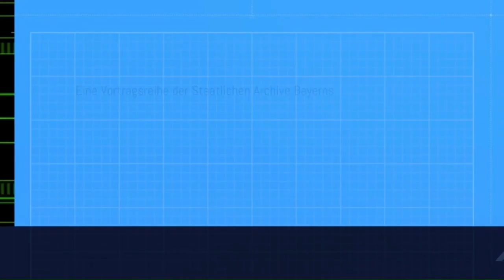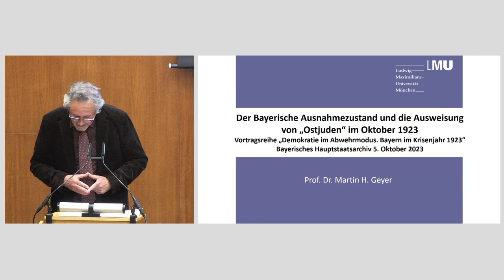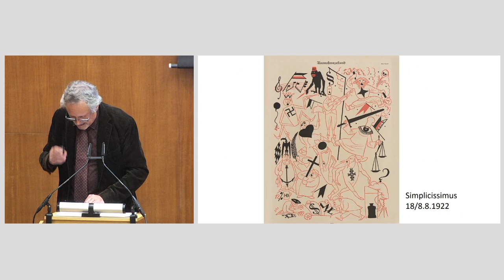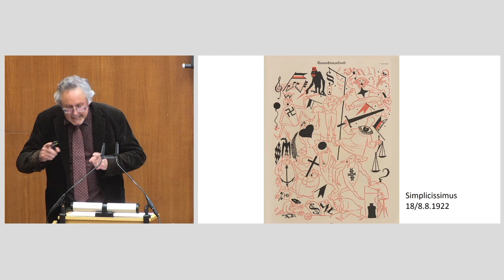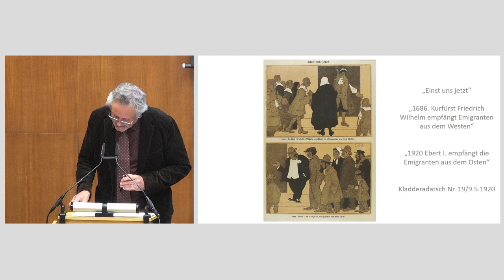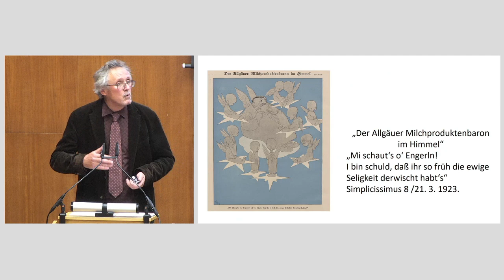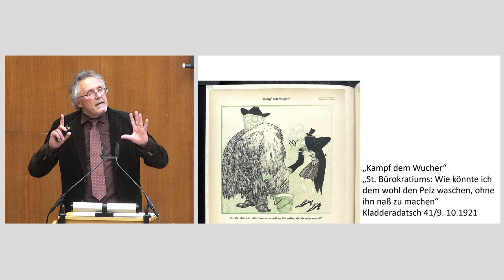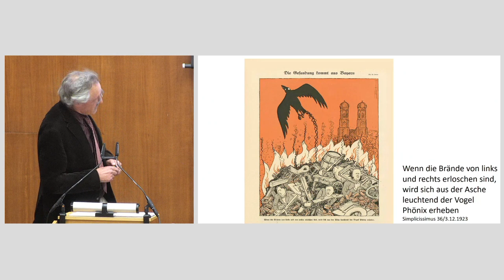Bayerischer Ausnahmezustand, Ausweisung von „Ostjuden“: Vortrag Prof. Martin Geyer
In unserer monatlichen Vortragsreihe "Demokratie im Abwehrmodus. Bayern im Krisenjahr 1923" referierte am 05. Oktober 2023 Prof. Dr. Prof. Dr. Martin Geyer von der Ludwig-Maximilians-Universität München zum Thema "Der Bayerische Ausnahmezustand und die Ausweisung von „Ostjuden“ im Oktober 1923".

Aufzeichnung aus dem Bayerischen Hauptstaatsarchiv vom 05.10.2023.

Alle Vorträge im Jahr 2023 werden live gestreamt. Die anderen monatlichen Termine der Vortragsreihe zum

Am 9. November 2023 jährt sich zum 100. Mal der Versuch Adolf Hitlers, die erste Demokratie auf bayerischem und deutschem Boden gewaltsam zu  beenden. Der sogenannte Hitler-Ludendorff-Putsch gilt als Eskalations- und Höhepunkt der Krisenjahre der Weimarer Republik in Bayern und spielt in der Beschäftigung mit diesen Jahren eine wichtige Rolle. Auch heute wird im populären Diskurs gerne der Vergleich zu den Weimarer Verhältnissen und der Bedrohung von rechts gezogen. Ausgeblendet wurden und werden dabei häufig die stabilisierenden Kräfte und strukturellen Elemente, die das Überleben der jungen Demokratie gegen die beständigen Angriffe von rechts und links bis 1933 sicherstellten.

In monatlichen Abendvorträgen erläutern renommierte Wissenschaftler*innen die Herausforderungen für die Demokratie und die Demokrat*innen in Bayern im Krisenjahr 1923, ordnen diese in die nationale und internationale Entwicklung der Weimarer Jahre ein und zeigen lange Entwicklungs- und Traditionslinien bis in die Gegenwart auf. Archivar*innen der Staatlichen Archive Bayerns stellen jeweils ein bis zwei herausragende Zeugnisse der Geschichte der Demokratie aus den Krisenjahren der Weimarer Republik vor. Diese Texte stehen online auf unserem Blog